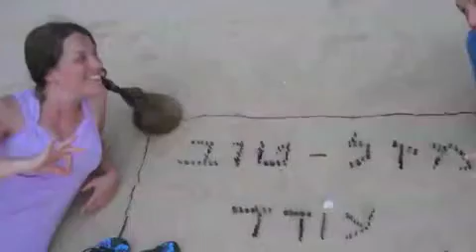oded 30th birthday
מזל טוב לעודד מכל החברים